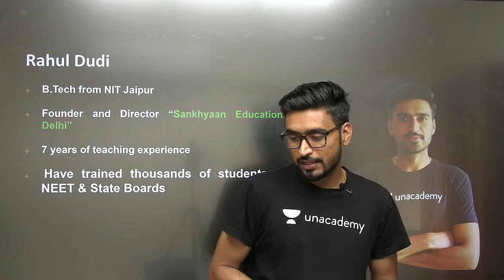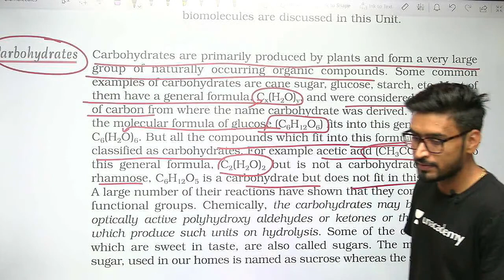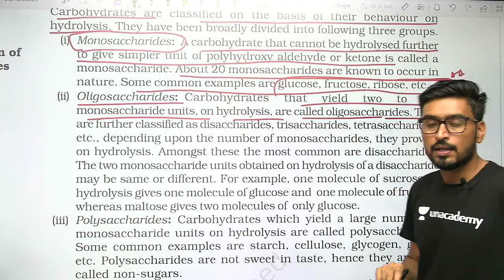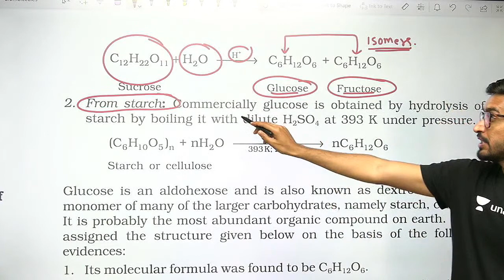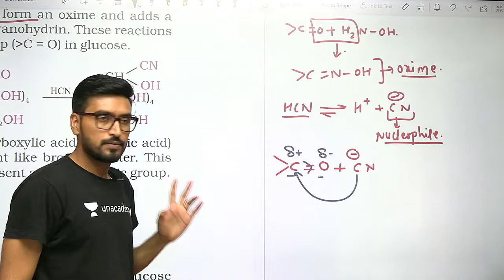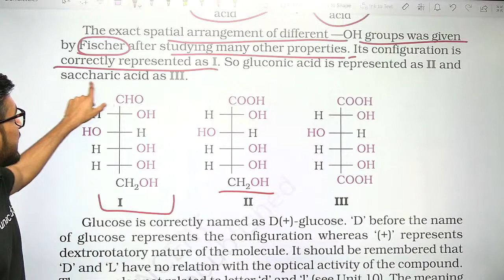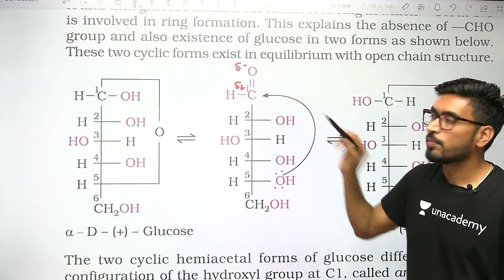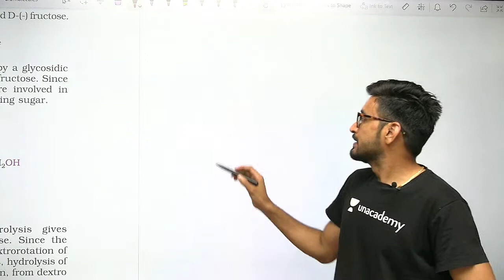Biomolecules | Part-1 | NCERT Line By Line Revision Series | Class 12 Chemistry | Rahul Dudi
Unacademy Class 11 and 12 bring you yet another amazing Class 12 Chemistry session. In today's lecture, Rahul Dudi will be discussing the topic Biomolecules from NCERT.
Rahul Dudi will help you understand it and prepare a preparation strategy for 12th CBSE, resulting in fast-forwarding your preparation for 12th CBSE Exams.

1. Learn from your favourite teacher
2. Dedicated DOUBT sessions
3. One Subscription, Unlimited Access to Live Online Classes and Videos
4. Real-time interaction with best-in-class teachers
5. You can ask doubts in live online classes
6. Limited students in each Online Class
7. Download the videos & watch offline